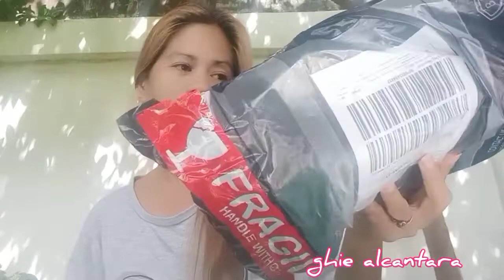CAP WITH FACE SHIELD HAUL VERY USEFUL ANG GANDA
Magandang gamitin sa pay labas Lalo na NGAYON sobrang init at may faceshield  pang kasama